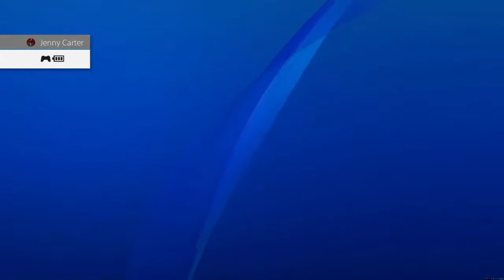iso tissi nyrkkeilijä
just chilling with the punching bag

• Streams start at 8pm EST every day except for Wednesday!